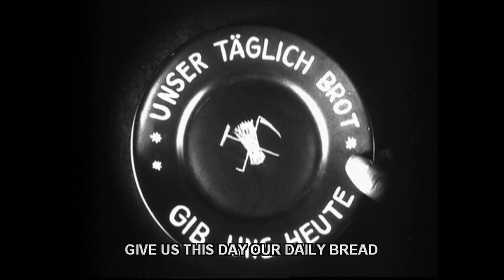"La corazzata Potëmkin", 1925. Attacco sul movimento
viene espressa con una serie di inquadrature che sono apparentemente legate da attacchi sul movimento, ma che in realtà sono così brevi da comunicare un'ira non più contenibile più che la semplice descrizione del gesto. Da "La corazzata Potëmkin" ("Bronenosets Potyomkin", r. di Sergej Michajlovič Ėjzenštejn, 1925, URSS).